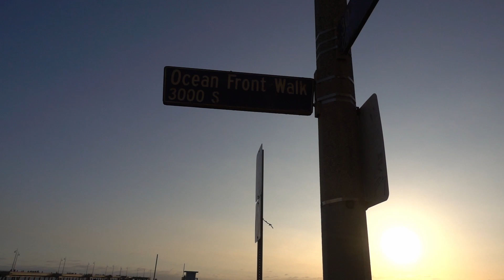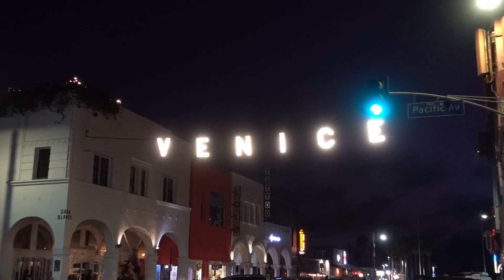USA Westküste Roadtrip Part 14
The last days in the US...

Songs: